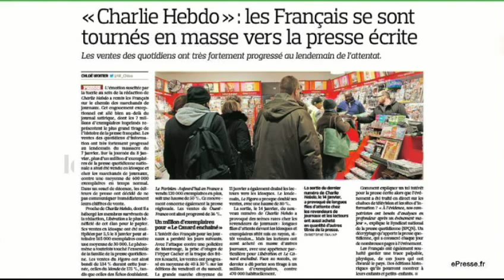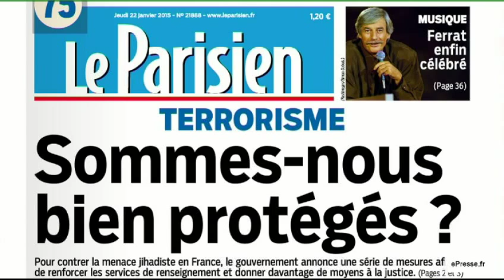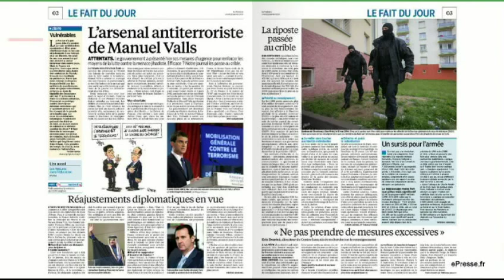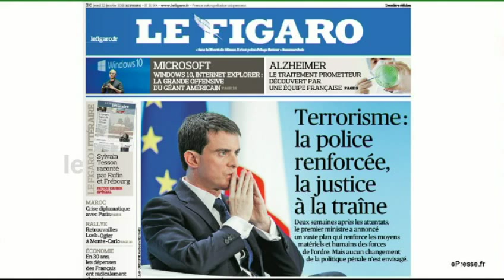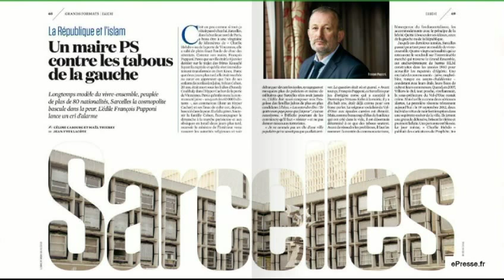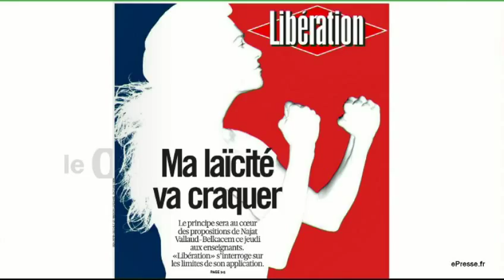Le gilet pare-balle et le journal - La revue de presse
La Revue de Presse dans le 7/9 par Bruno Duvic (8h30 - 22 Janvier 2015)